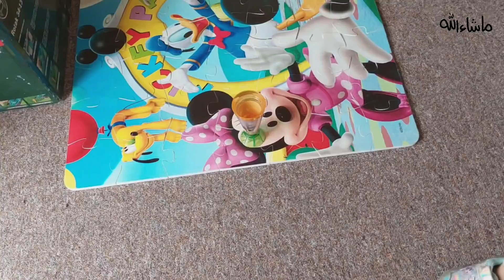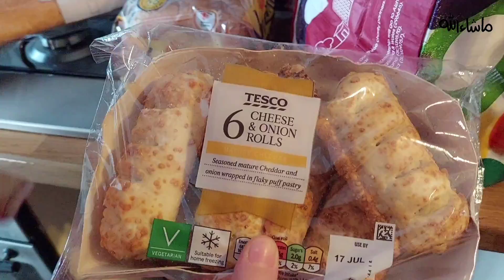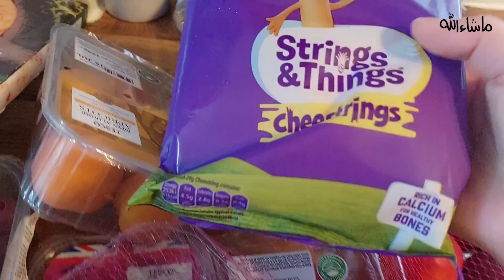Day 1 in UK | Presents for Aunty & Uncle | First Mall Visit | Life in the Uk | Iram Ahmed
Salam! How are you all doing?

check some of my other videos out!